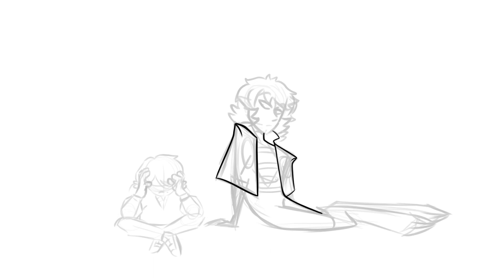Animation Practices Part 10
Art Program: Clip Studio Ex